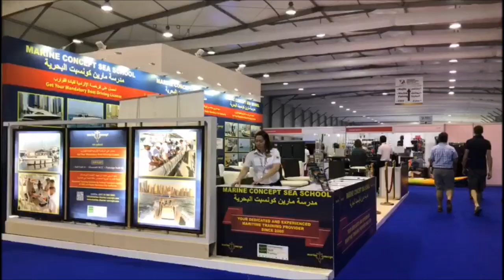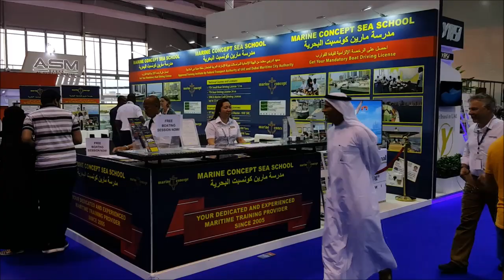Marine Concept Sea School - Feature Partner - Abu Dhabi International Boat Show 2018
Marine Concept the sole IYT Sea School in Dubai and U.A.E. founded in 2006.
Marine Concept is an accredited Maritime Training Institute by the FTA of U.A.E. (since 2011) and DMCA (since 2012).

We offer a professional service to anyone who is looking to learn how to navigate and handle yachts for private or commercial use.
Marine Concept Sea School, based in Dubai, provides training to obtain the below listed  international and national certification and licenses:
FTA Accreditations:

    FTA Small Boat Driving license up to 12 meter
    FTA Small Boat Driving license up to 24 meter

DMCA Accreditation:

    IYT Small Powerboat & RIB Master up to 12 meter
    IYT International Bareboatskipper up to 24 meter
    IYT VHF SRC
    IYT Master of Yachts

IYT International Maritime Training and Certification

Our certified instructors are highly qualified and experienced. Our courses are taught in English. A selection of our courses is conducted in Hindi / Tamil.

Courses in other Emirates, like Ras Al Khaimah, Umm Al Quwain and Abu Dhabi are available upon request.